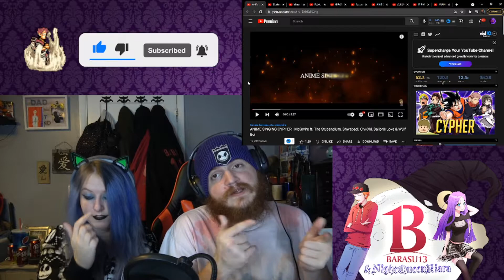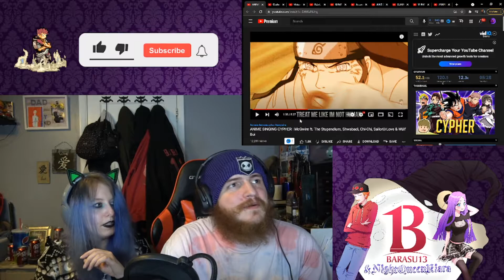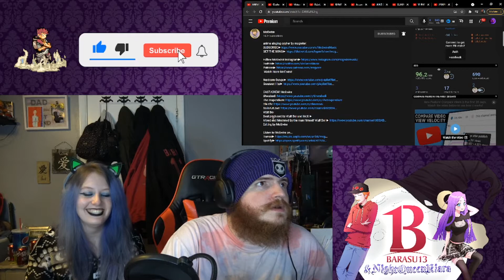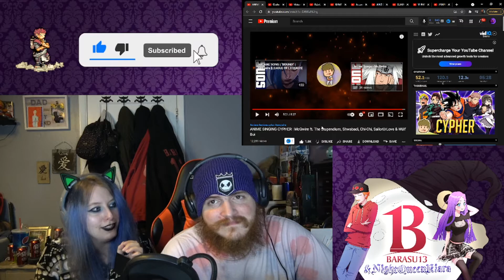REACTION: ANIME SINGING CYPHER | McGwire ft. The Stupendium, Shwabadi, Chi-Chi, SailorUrLove & More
This was fantastic to listen to. Each person killed their part on this Singer cypher and everyone did something interesting in their verse. We need more love for the singers in the community and I hope to see another one of these eventually.